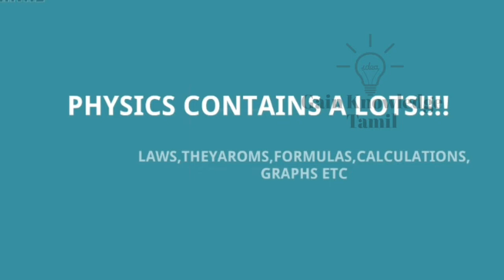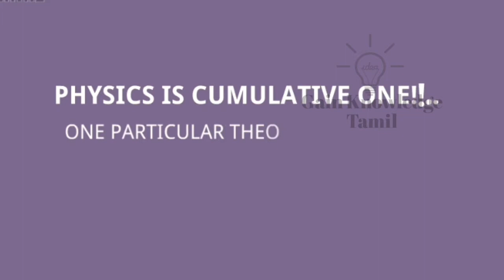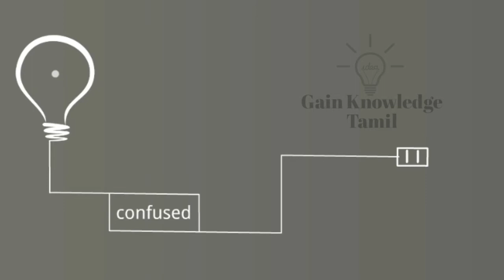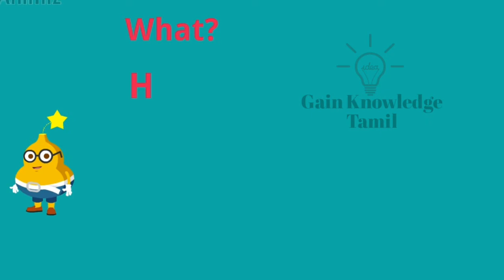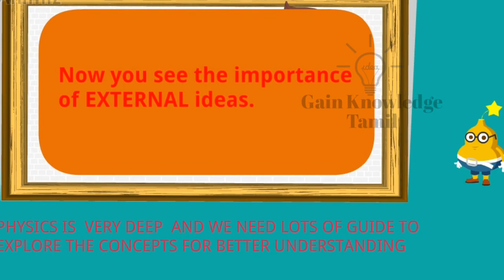PHYSICS/இயற்பியல்/WHY PHYSICS IS HARD?/HARD PHYSICS/REASONS OF HARD PHYSICS/ INTRO OF HARD PHYSICS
This video describes about the reasons of why physics is hard compare with other subjects in tamil for biewers better understanding.  Users can known the some basic details of hard physics and there details also in tamil

TELEGRAM MESSANGER :  Gainknowledgetamil